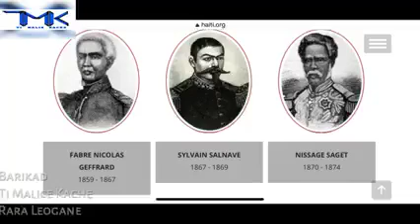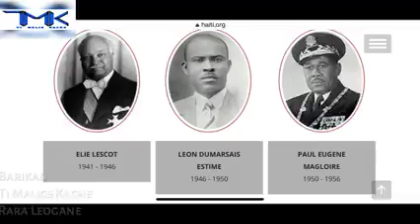Ti Malice Kache: Barikad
Rara Leogane, konpa, haiti, zouk, Racine, Africa